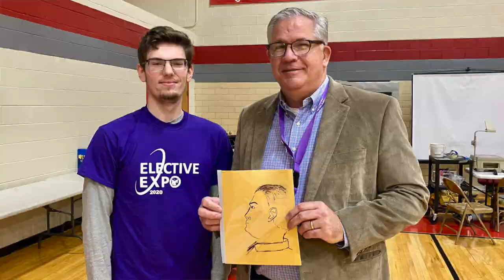Three Great Things 3 3 20